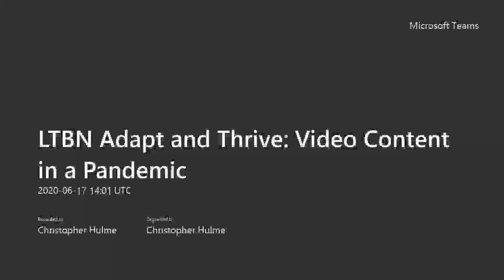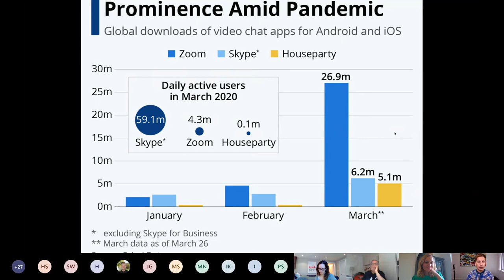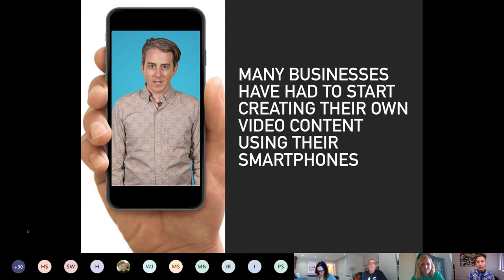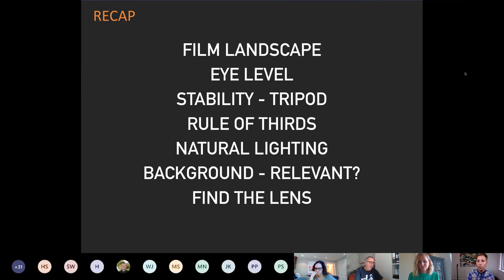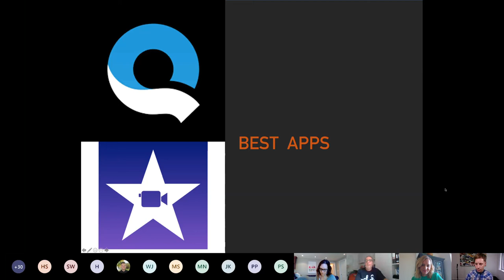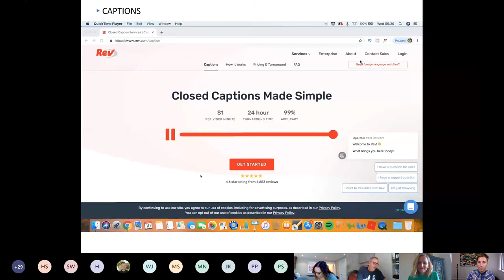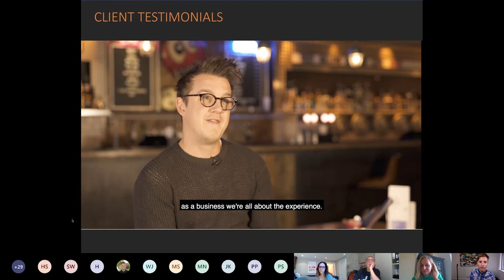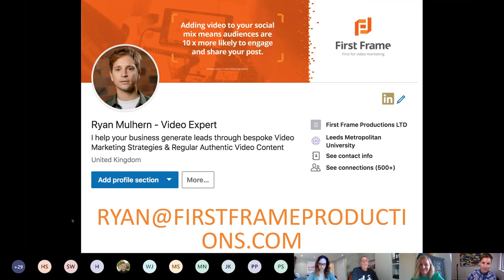LTBN Adapt and Thrive: Video Content in a Pandemic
During COVID-19, businesses have had to adapt to the changing circumstances around them – and online video content is seeing a big boost as businesses move away from more traditional marketing strategies in order to stay in touch with their customers.

In our next Leeds Trinity Business Network event, and the third in our ‘Adapt and Thrive in a Pandemic’ series, we shift our focus to video content with industry expert and trainer, Ryan Mulhern from First Frame Productions.